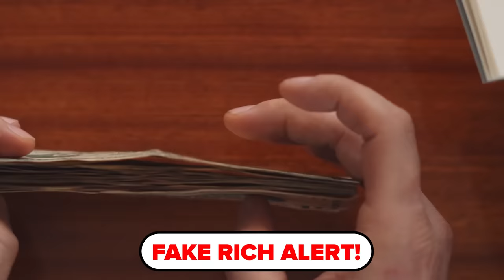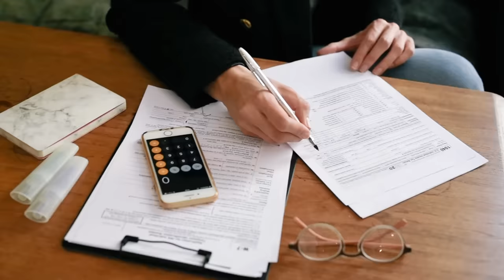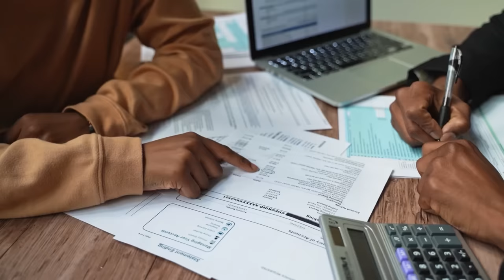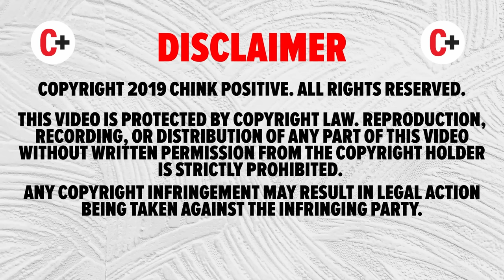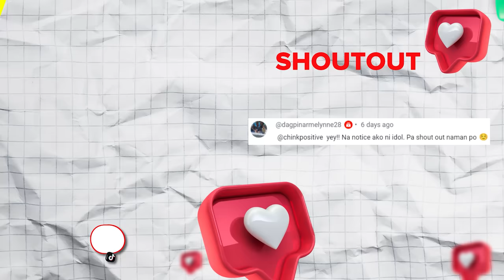10 Signs Na Kausap Mo Super Yaman PART 1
Nakakausap ka ba ng taong talagang sobrang yaman? Yung tipo nang hindi issue sa kanila ang bumili ng cash ng kotse. Panoorin mo itong video na ito as we explore the subtle yet crucial differences between authentic wealthy individuals and those merely masquerading as affluent. From humility and integrity to confidence and a focus on growth, we'll dissect the key traits that set true super rich individuals apart.

Don't miss out on this insightful discussion that could revolutionize your perception of wealth.

LET'S BE US JOIN HANDS AND GROW TOGETHER AND BE A MEMBER OF OUR YOUTUBE CHANNEL

Wag mo na itigil ang iyong pag-unlad at ipasok ang sarili sa "ALL-IN ALL-ACCESS" promo na mayroon tayo para mayroon ka nang guide sa lahat ng aspeto ng iyong pagyaman, mapanegosyo, self-help o awareness sa mga aspeto ng pera na hindi mo pa alam. Puntahan mo ito para sa isang ALL-POWER materials for YAYAMANIN life